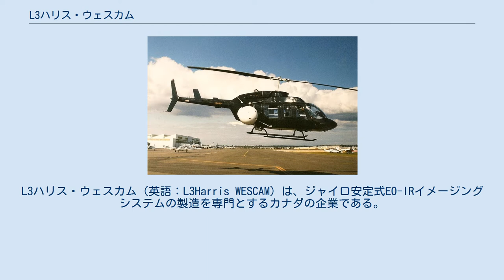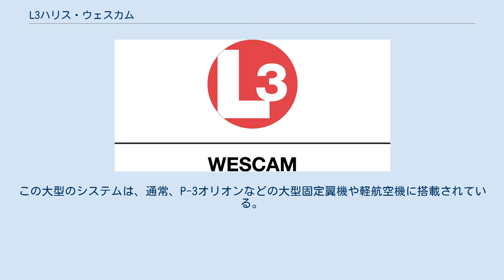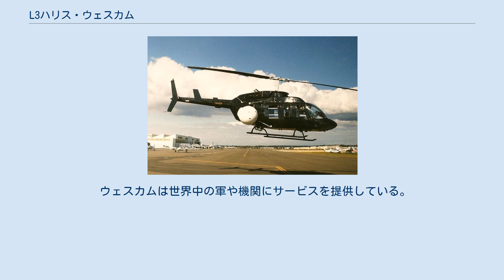L3ハリス・ウェスカム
L3ハリス・ウェスカム（英語：L3Harris WESCAM）は、ジャイロ安定式EO-IRイメージングシステムの製造を専門とするカナダの企業である。
ウェスカムはL3ハリス・テクノロジーズの子会社である。
世界中のいくつかの組織が同様のシステムを製造しているが、その名前はこの種のカメラの代名詞となっている。
ウェスカム社はカナダのオンタリオ州バーリントンに本社を置いている。
 ウェスカムジャイロ安定化カメラを搭載したベル・ロングレンジャー 1959年、ウェスティングハウス・カナダの軍事部門は、カナダ国防研究機関のために安定化カメラマウントを開発した。
この製品はWESSCAM - ウェスティングハウス安定操作カメラマウントと名付けられた。
 1974年、WESSCAMの発明者であるノックス・リービットは、ウェスティングハウスから実験装置と特許を購入し、Istecリミテッド（防振安定テクノロジーズ）を設立した。
同社は17人の従業員を擁し、約100万ドルの収益を上げていた。
内部成長と戦略的買収により、大幅な拡大を経験した。
これにより、同社に補完的な技術が導入され、知的能力と市場シェアが拡大した。
 1994年にIstecはウェスカムに社名を変更し、1995年にはトロント証券取引所に上場した。
 2002年、L3テクノロジーズはウェスカムを買収した。
L3テクノロジーズの一部として、ウェスカムはアメリカでのプレゼンスを拡大し、顧客に提供する製品とサービスの基盤を拡大した。
 2019年6月、親会社である - L3テクノロジーズがハリス・コーポレーションとの「対等合併」を行ったことで、L3ウェスカムはL3ハリス・ウェスカムとなった。
 ウェスカムの主要製品ラインはMXシリーズで、MX-8、MX-10、MX-15、MX-20、MX-25などのMXシリーズタレットファミリーで構成されている。
これらはすべてアメリカの国際武器取引規則によって管理されている。
現在、防衛、国土防衛、法執行機関やNASCARのようなテレビ放映されるスポーツイベントで使用されている。
これらの製品は通常、固定翼機、回転翼機、UAV、軽航空機の空中プラットフォームに搭載されており、また、多数の装甲車や海洋ベースのプラットフォームにも搭載されている。
 2009年に発売されたMX-10は、ウェスカムの最新のイメージングシステムである。
完全に統合された重量は38ポンド（17.2kg）で、直径10インチ（26cm）、高さ14インチ（36cm）である。
この小ささと低重量により、有人および無人の空中プラットフォームへの設置への重量と手続きの要件を軽減する。
MX-10には、高精細昼光・赤外線センサーなど、複数の異なるタイプのセンサー（最大6個）を組み込むことができる。
 ウェスカムは、より幅広い用途に対応できるようMX-10のバリエーションを増やしてきた。
MX-10GS (GS：陸上システム)は、地上の車両に取り付けてられるようになっており、マストやタワーの上に搭載することで、車両が移動中か静止中かに関わらず、より高い視点で見ることができる。
また、MX-10MS（MS：海洋システム）も開発され、ザイベックス・テクノロジーズはピランハ無人水上艇（USV)で運用している。照準型のMX-10Dもある。 ウェスカムのMX-10は、軽飛行機からの監視ミッション用のコンパクトなマルチセンサー、マルチスペクトルイメージングシステムである。 ウェスカムMX-10赤外線画像システムは2つのカメラを搭載している。主に日中に使用されるカラーカメラは、750フィート以上離れた場所からナンバープレートサイズの物体の読取が可能。2台目のカメラは赤外線装置で、昼夜の使用が可能。赤外線技術の使用により、夜間には検出されない可能性のある物体を見ることができる。 MX-15はウェスカムの最も人気のあるイメージングシステムのファミリーである。このタレットは、直径15.5インチ（40cm）、高さ19インチ（48cm）で、最大重量45kg（100ポンド）まで対応している。
MX-15ファミリーには、MX-15、MX-15HDi（高精細型）、MX-15D（照準型）、MX-15GS（地上システム型）がある。
これらの画像処理システムは通常、有人の固定翼・回転翼機に搭載されている。
 MXシリーズの中でもMX-20は最大のイメージングシステムで、重量は最大198ポンド（90kg）...